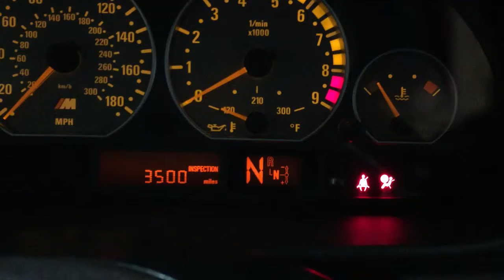bmw m3 slow crank issue